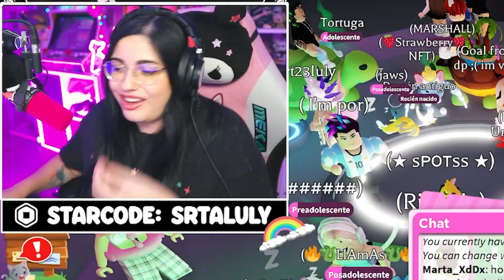TRADEO *SOLO* KIWI *NEON* por ESTAS NEONES en ADOPT ME!! Roblox SrtaLuly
¡Besitos!